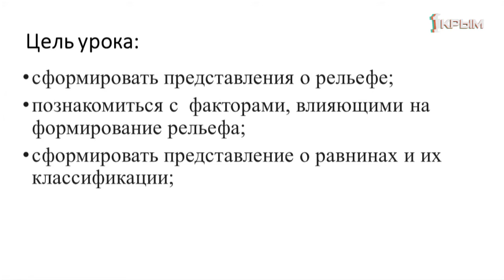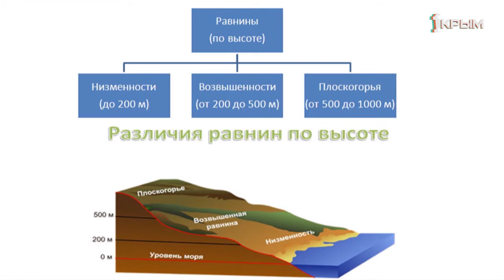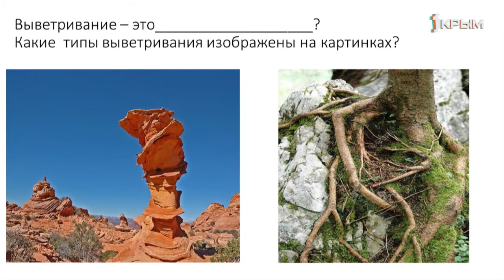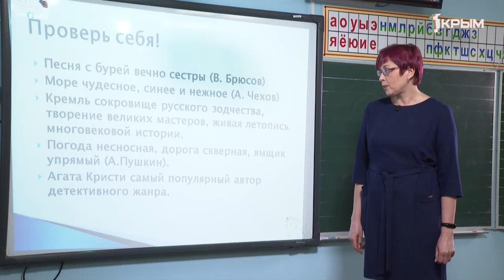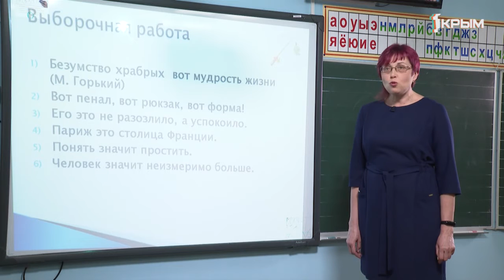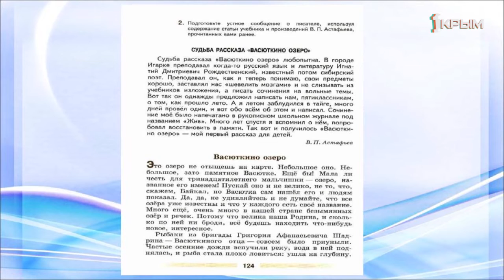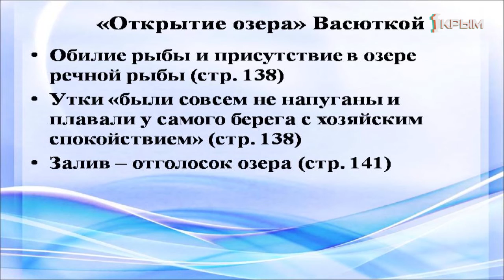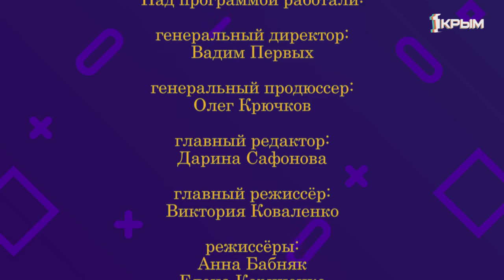Домашнее Задание. 5 класс: география, русский язык, литература. Выпуск от 1.04.2020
География. "Равнины".

Русский язык. "Тире между подлежащим и сказуемым".

Литература. "Автобиографичность рассказа В. Астафьева «Васюткино озеро»"